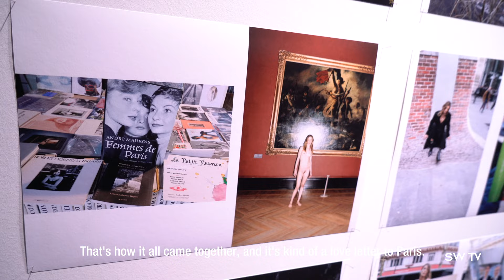Interview: Juergen Teller at Paris Photo 2019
Ah, Paris! City of love par excellence, it continues to inspire artists of all generations. On the occasion of Paris Photo, the legendary photographer Juergen Teller paid homage to the City of Lights at the Suzanne Tarasieve gallery stand with “I Love Paris”...